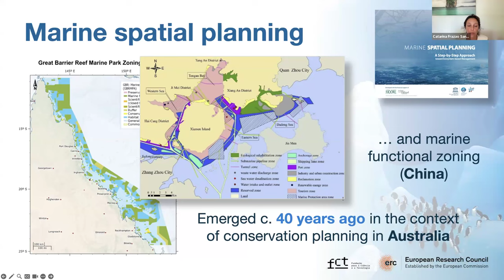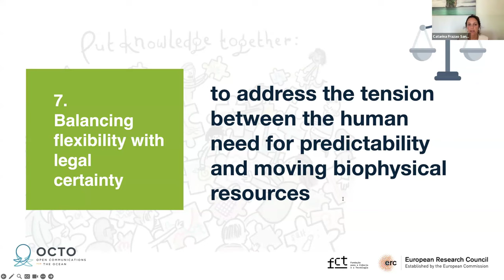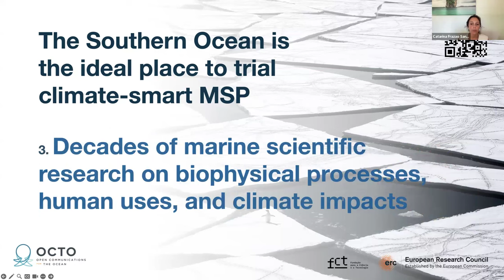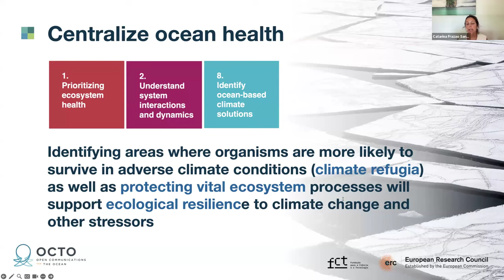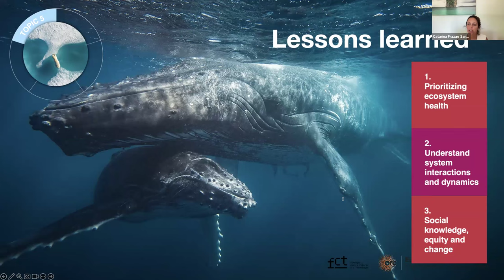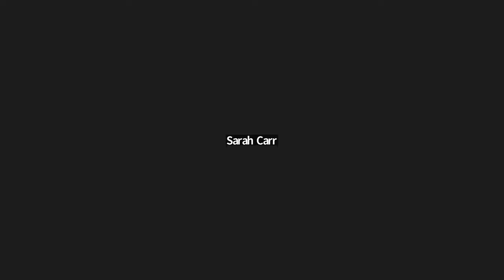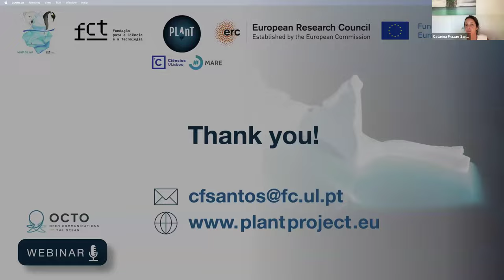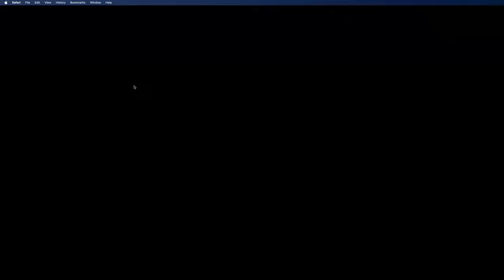Taking climate-smart ocean planning and governance to the high seas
Presented by: Catarina Frazão Santos of the University of Lisbon

Date/Time: Thursday, July 25, 11 am US EDT/8 am US PDT/3 pm UTC/4 pm BST/5 pm CEST

Description: Climate-smart marine spatial planning (MSP) is an idea whose time has come. Yet, it has not been implemented properly in national waters (with dynamic and forward-looking practices) and not at all on the high seas. A new five-year project (PLAnT) will explore how to plan for sustainable ocean use and conservation in Antarctica and the Southern Ocean under global change, using it as a testbed for climate-smart MSP for the high seas and national waters globally. This webinar will present key components of climate-smart MSP, together with the upcoming work to be developed under PLAnT. Work to be developed under PLAnT includes: 1) identifying existing conditions for ocean uses and resources; 2) imagining multiple futures using a mixed-methods approach; 3) identifying climate actions to be supported through MSP and ways to ensure dynamic and flexible governance and management approaches; 4) unravelling the political, social, and economic factors that influence (and limit) MSP development and implementation in Antarctica; and 5) exploring lessons learned to be applied to other regions on both climate-smart MSP and MSP in international waters.